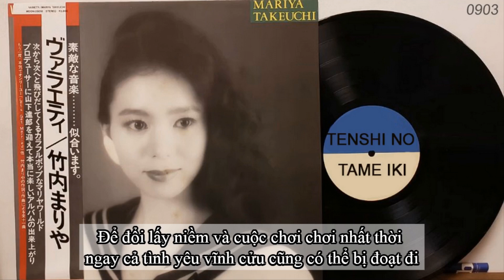[VIETSUB] 天使のため息 - 竹内まりや (TENSHI NO TAMEIKI - TAKEUCHI MARIYA)